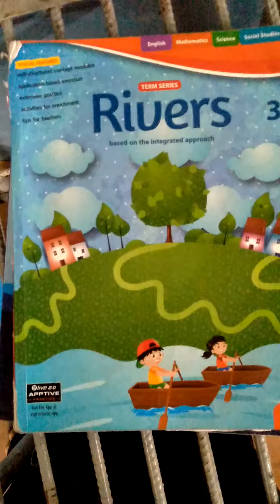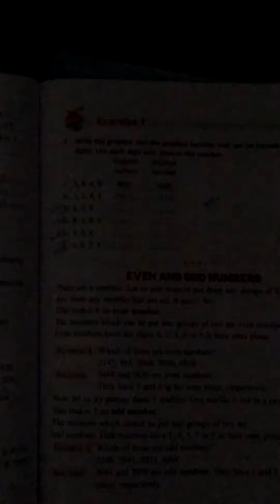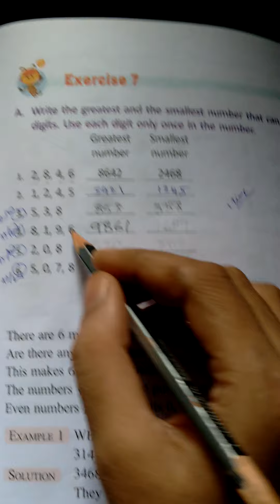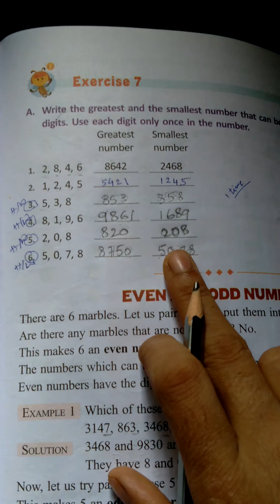3rd cls maths chapter1 NUMBERS ex 7